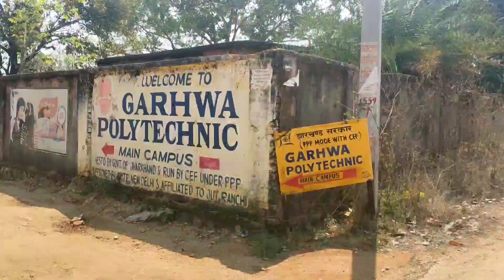My Engineering College Garhwa Polytechnic @TelarRaj Popat Ho Gaya 😀🤗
Popat Ho Gaya 😍 । Garhwa Polytechnic Vlog @TelarRaj  Garhwa Vlog

Garhwa ghantaghar Vlog
Garhwa Palamu Jharkhand Vlog
Garhwa city tour videos
garhwa ghantaghar
Ghantaghar Garhwa
Garhwa city Vlog videos
Garhwa taun hol fild
garhwa cot videos
Garhwa to daltonganj Vlog Video
Garhwa KGBV Palamu jharkhand
Garhwa news
Garhwa police line
gharwa vlogs
gharwa road vlogs
garhwa polytechnic
garhwa polytechnic college
jharkhand new vlogs
gharwa district
garhwa polytechnic college campus tour
gharwa jharkhand
garhwa jila ka news
gharwa jharkhand
garhwa district block list
garhwa district village
area of garhwa district jharkhand
garhwa jharkhand news
jharkhand new vlogs
garhwa in all village name list
monty vlogs
vlog garhwa chhath ghat
sourav joshi vlogs
new vlog chhath ghat
vickyvlogs daltonganj
garhwa vlogstar
garhwa tourism
garhwa video
garhwa town
garhwa zila
garhwa jila garhwa
garhwa news
garhwa jila
gharwa district
gharwa vlogs
gharwa road vlogs
garhwa population